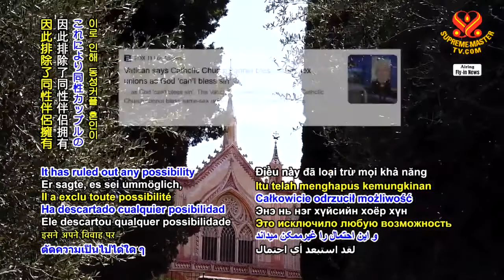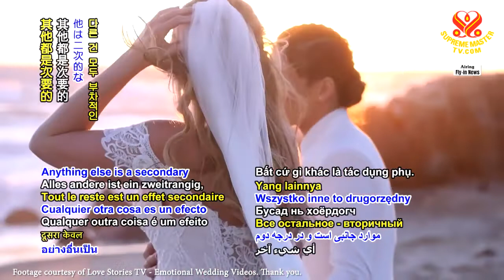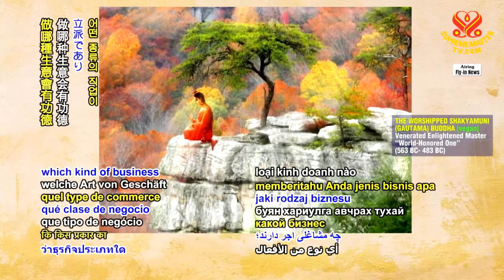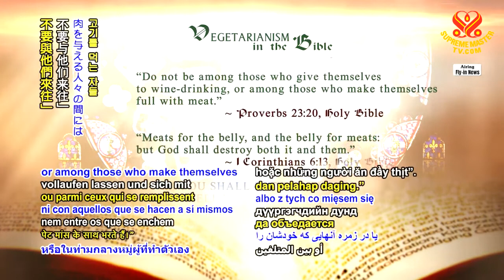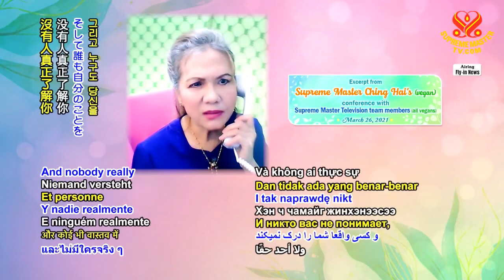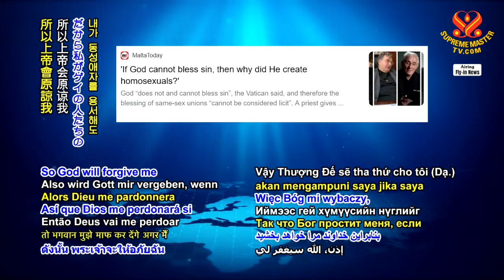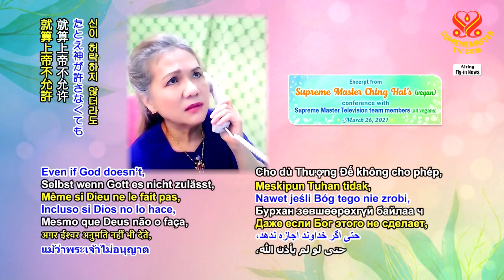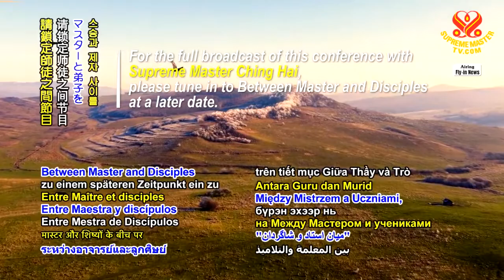MỚI NHẤT, Tình Thương Mới Quan Trọng, ( 26 3 2021 ) - THANH HẢI VÔ THƯỢNG SƯ